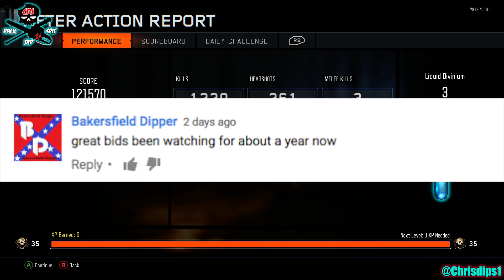WHAT'S THE BEST DIP COMBO? | Black Ops 3 Gameplay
Today we play Black Ops 3 zombies and talk DIP and STRIP CLUBS!